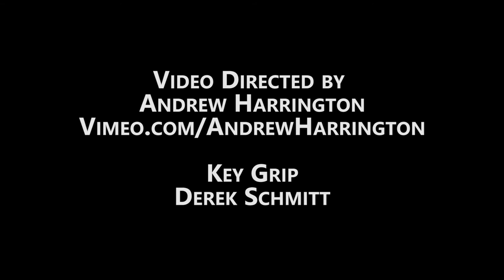RENT-Kalliope Vocal Arts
Video by Andrew Harrington
Key Grip: Derek Schmitt

Mark: Matt Zeman
Roger: James Jones
Mimi: Sally Staats & Jade Taylor (3/28 at 2 PM)
Collins: Shawn Holmes
Angel: Dan Tellez
Maureen: Elora Lee
Joanne: Raven Dockery
Benny: James Carrington

Ensemble:
Anna Pfefferkorn
Brian Erdrich
Cleary Breunig
Hayley San Fillippo
Indy Valentin
Jackie Willis
Jade Taylor
John Glowacki

Director: Devere Burnett
Choreographer: Andy Zanoni
Costumes: Lyn Kream